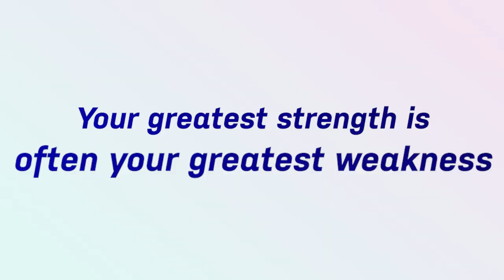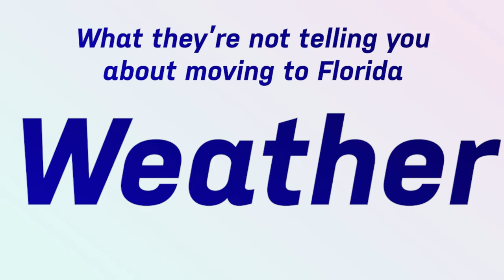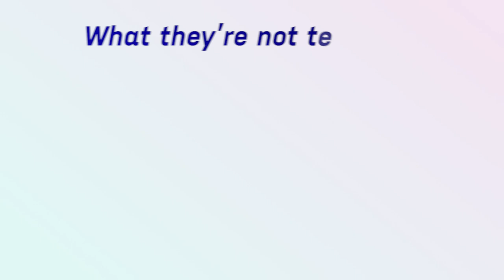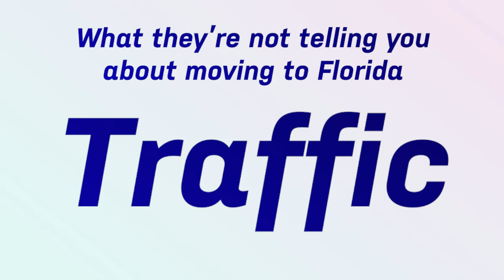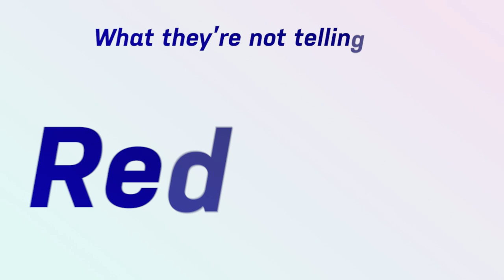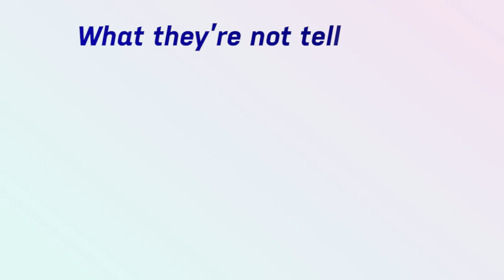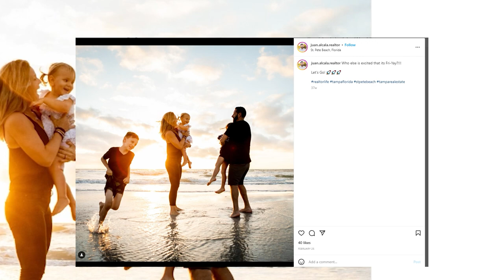What THEY'RE NOT TELLING YOU About Moving To Florida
So, you’re considering making a move to Florida? Well, there are a few things you need to know first. In this video, I’ll share my personal experience of 4 years, what they’re not telling you about living in Florida, and what you can expect if you make the move.

00:00 Introduction
02:27 Creatures
06:22 Weather
10:07 Link of Hurricane
10:31 Insurance
14:08 Home Maintenance
17:17 Traffic
19:44 Red Tide
22:37 Water
24:06 Positive Take